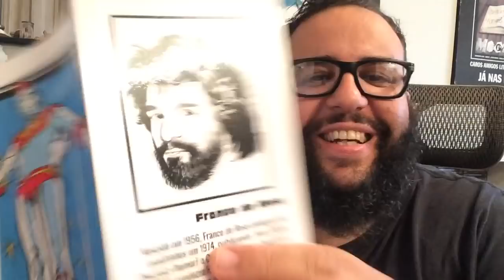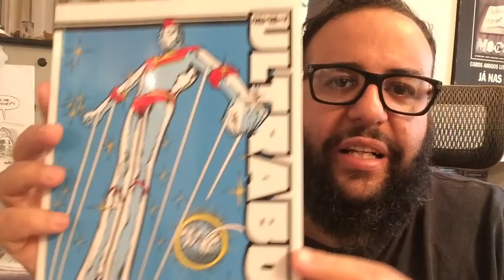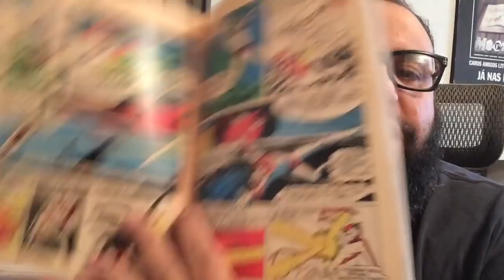RELIGIÃO E FRANCO DE ROSA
Salve rapa! Seja bem vindo.

Assine o canal e deixe seu joinha!